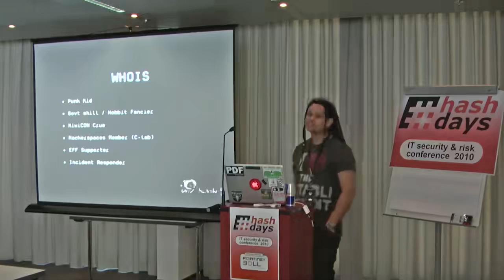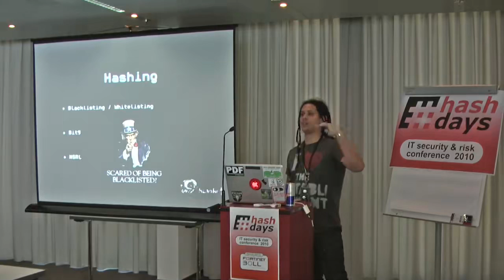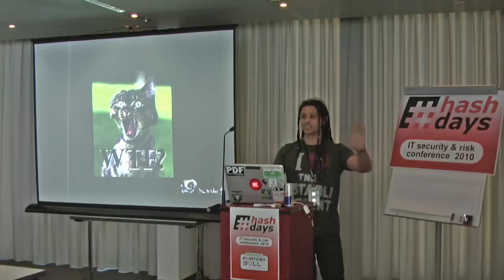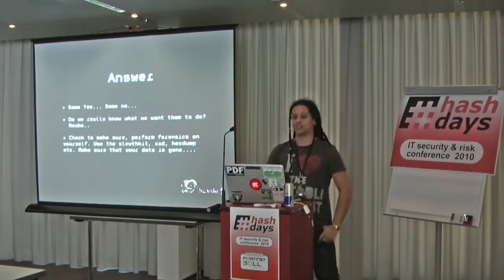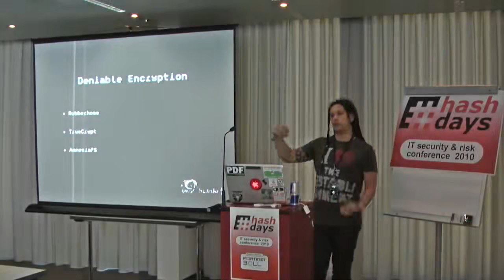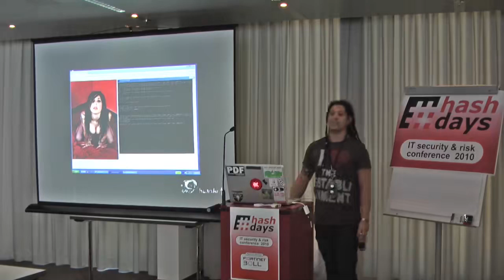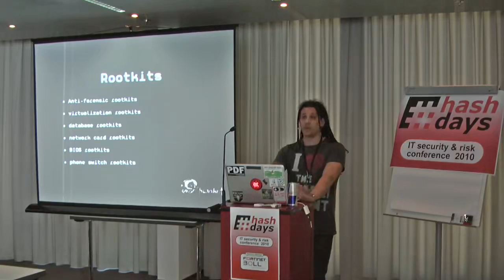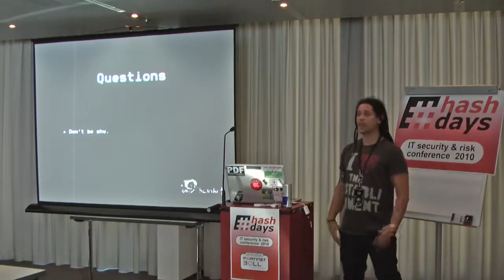Morgan Marquis Boire All Your Evidence Is Belong To Us Antiforensics and You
Hash Days 2010 Hacking conference